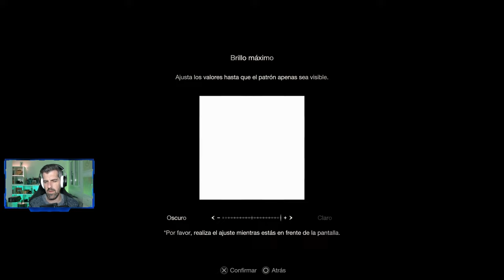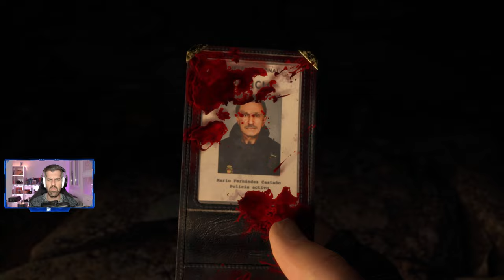RESIDENT EVIL 4 REMAKE - #1 - Tutorial, primeros pasos e impresiones